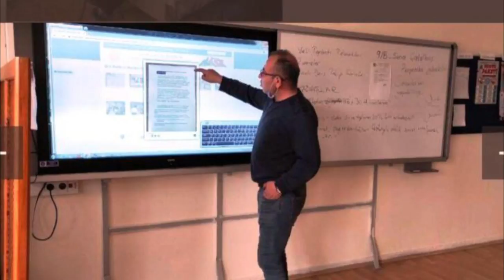NEVŞEHİR’DE OKUL MÜDÜRÜ İNTİHAR ETTİ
Avanos'ta okul müdürlüğü yapan bir eğitimci intihar etti. Bu haber eğitim camiasını yasa boğdu